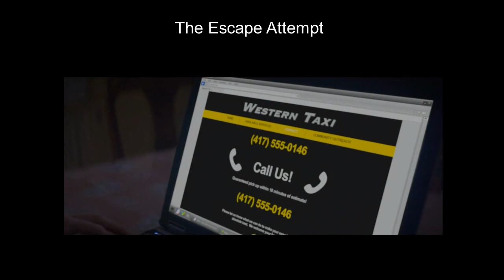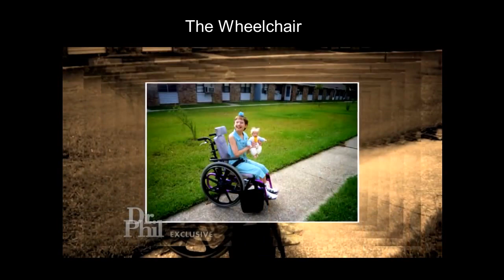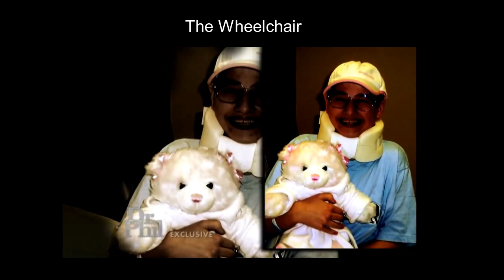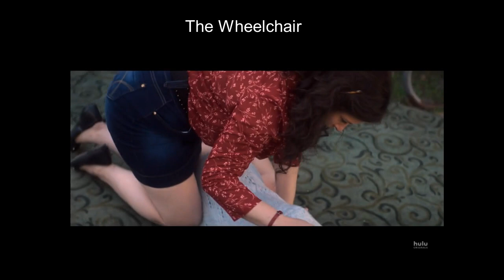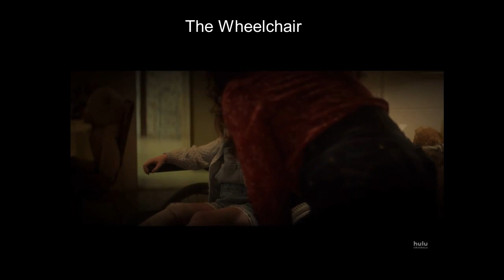The Act: Fact and Fiction | The Escape Attempt and The Wheelchair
Comparing interviews with how these events were portrayed in the Hulu mini series The Act

Footage from:
Dr. Phil
Hulu
HBO Documentary Mommy Dead and Dearest
Podcast Sword and Scale Episode 49
Gypsy's testimony during Nick Godejohn's trial

My Dark Passenger
Darren Curtis